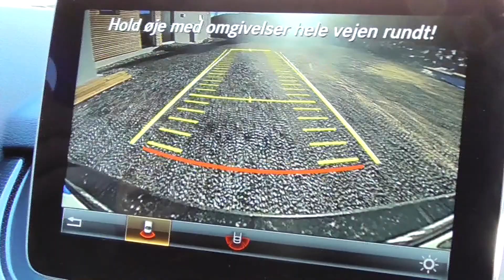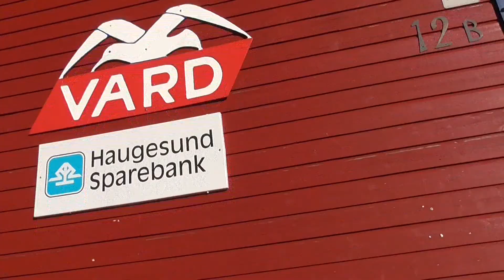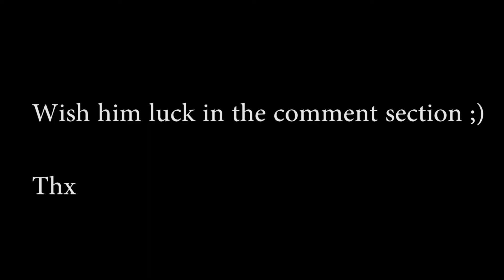CRAZY LOST CAT